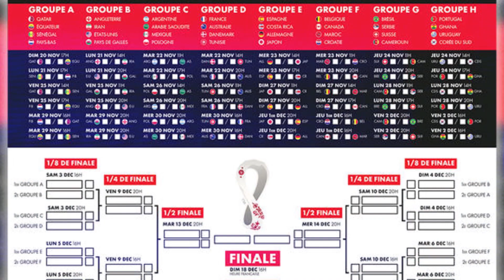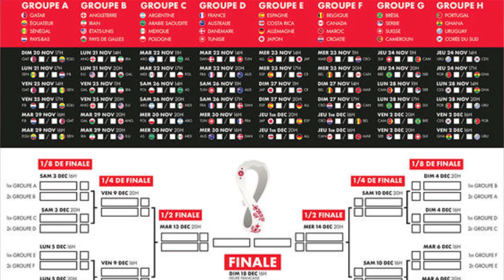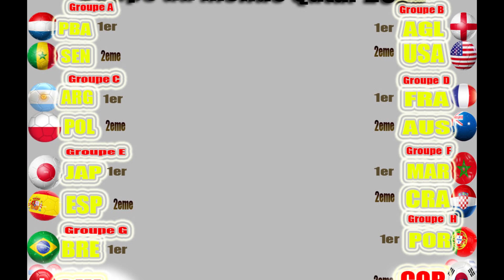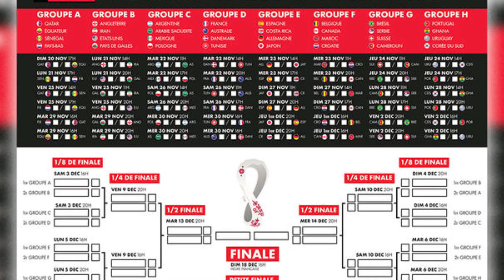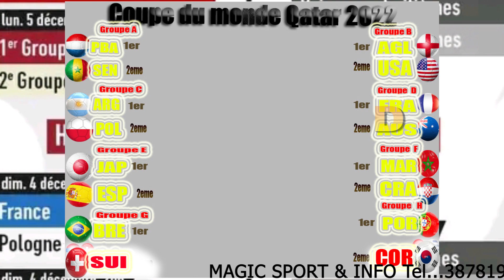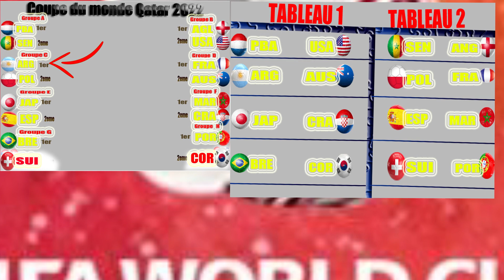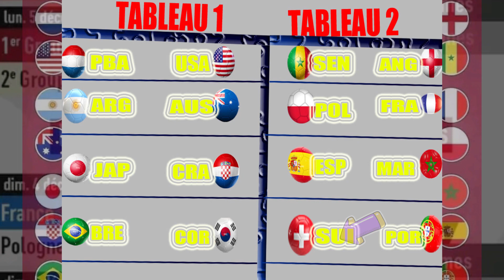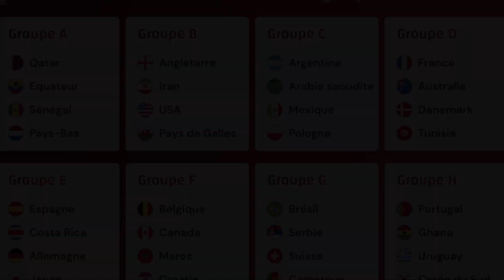Coupe du monde 2022 football Fifa Australia autralie world cup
Vin Aprann kòman Yon ekip kwaze Ak yon lòt ekip Nan faz Eliminatwa jiska final
pa bliye abòne Ak chanel la pouw pa janm rate oken video...